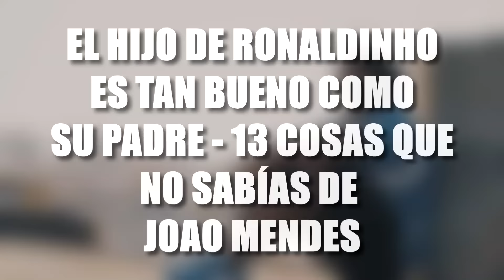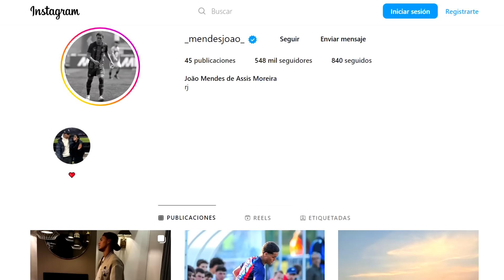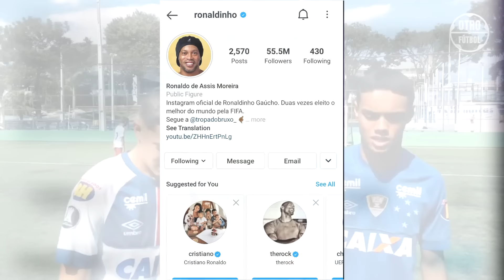¿El Hijo De Ronaldinho Es Tan Bueno Como Su Padre - 15 Cosas Que No Sabías De João Mendes